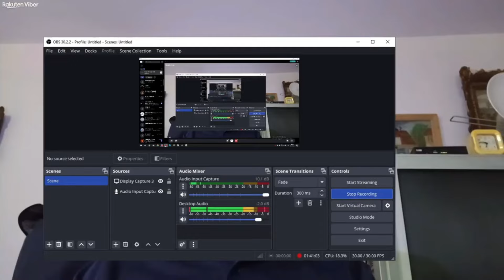Goran Marjanović-Ovo se krije od naroda!Moramo razumeti istinu svega!